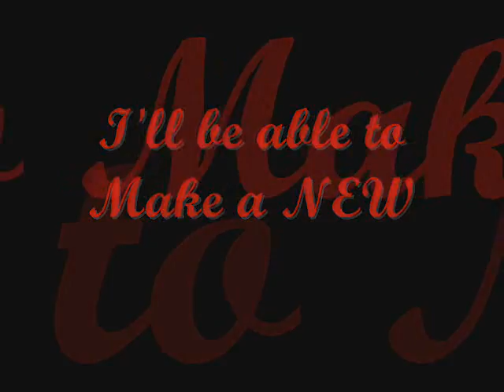robert follett gospel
a cd selling machine